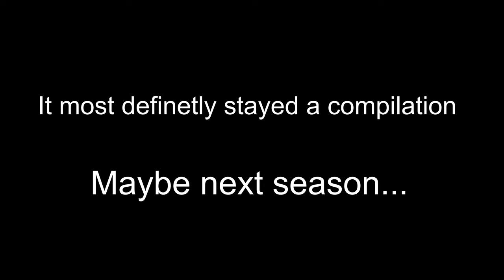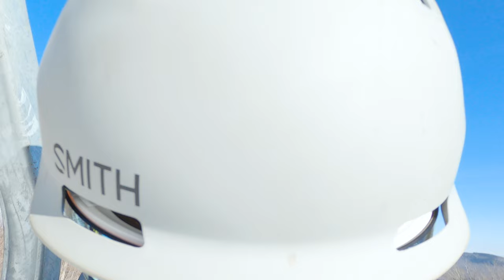All Hail the Whale - 22'-23' ski movie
Here at bridger bowl university skiing is more important than school on some days. Enjoy the film of the past season. All Hail the Wale.